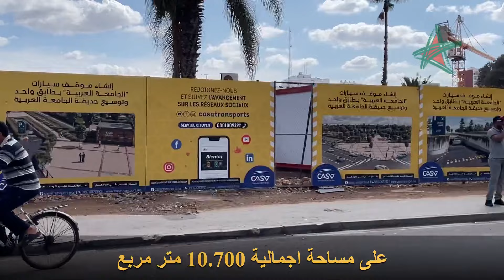باركينغ تحت أرضي جديد بحديقة الجامعة العربية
Parking sous terrain à proximité du parc de la ligue arabe à Casablanca Maroc